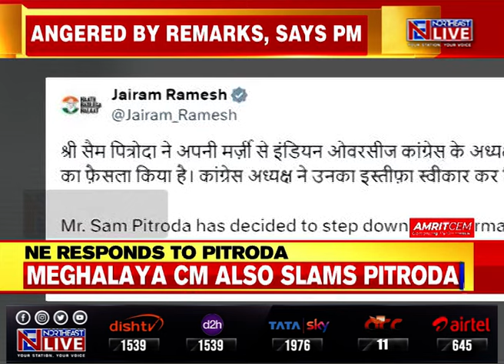Sam Pitroda resigns as chairman of Indian Overseas Congress